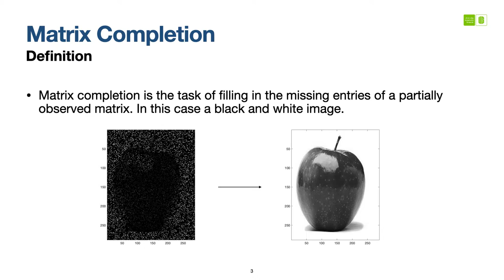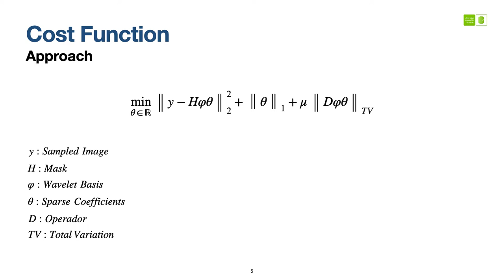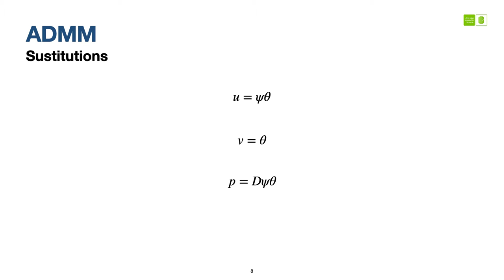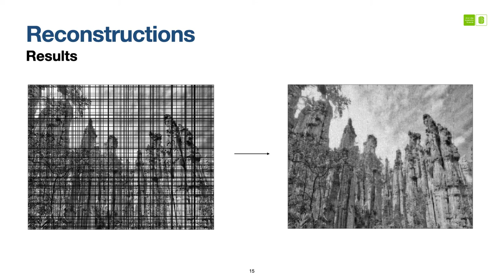Matrix Completion Via ADMM Using TV Regularization - Convex Optimization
Integrantes:

Alejandro José Espinel P. 2180027
Jhon Anderson Ramirez C. 2180076
Juan Pablo Perez L- 2180031